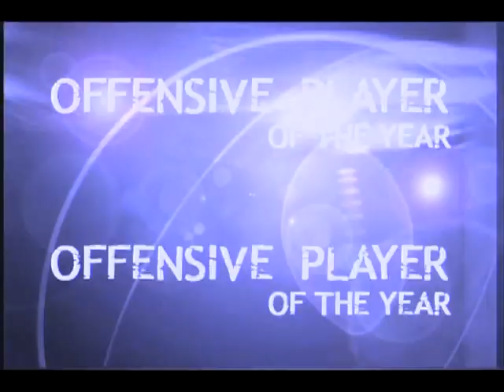brian handley highlights beast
my boy b frog goin ham